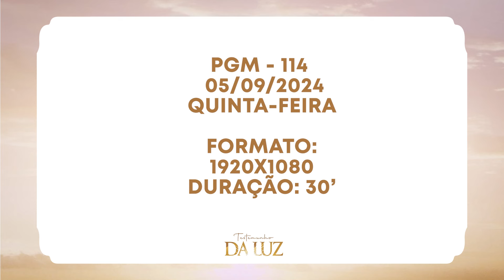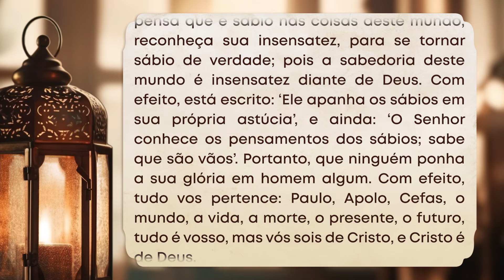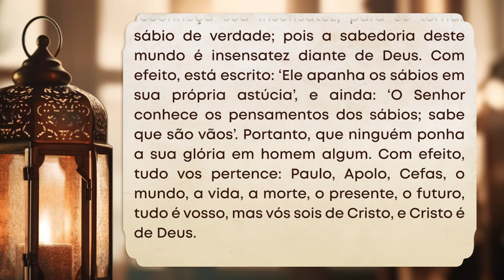TDL | Testemunho da Luz Nº114 | 05/09/2024